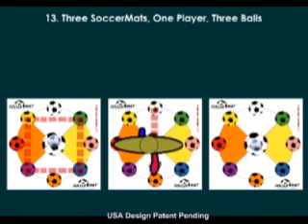SoccerMat Dynamic 13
Soccer Drills and Soccer Games for SoccerMat ®